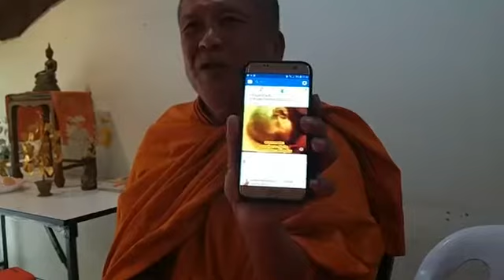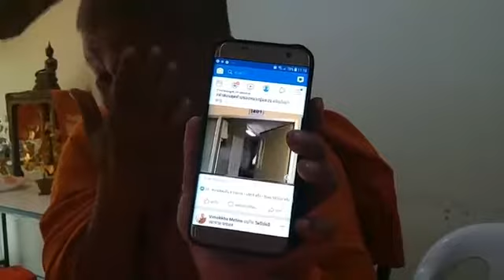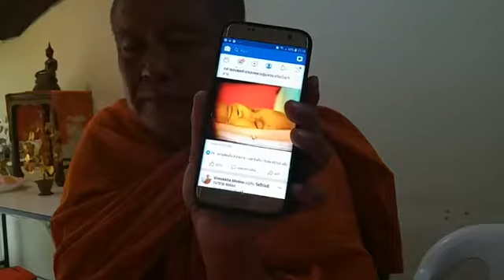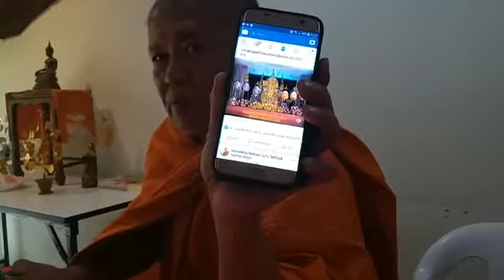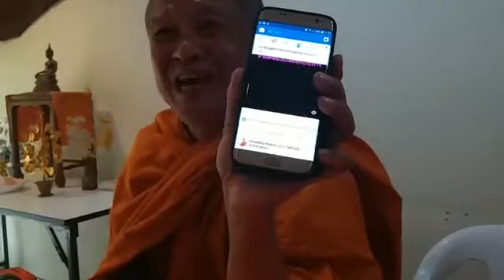รู้สึกตัวตื่นเห็นกาย-เห็นใจ โดย หลวงพ่อวิโมกข์ เมธิโน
ณ  พริมโรสเพลซ กรุงเทพฯ